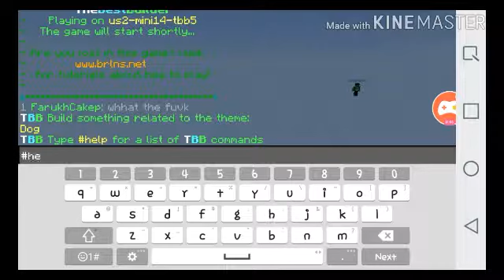DOGS!! | Minecraft Build Battle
Hi Everyone Sorry for not uploading for so long so here u go enjoy.